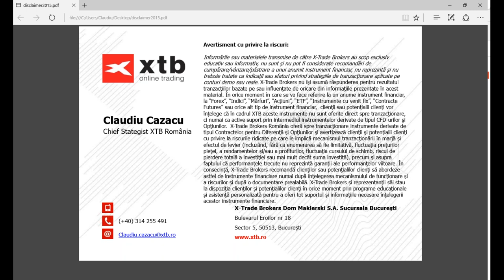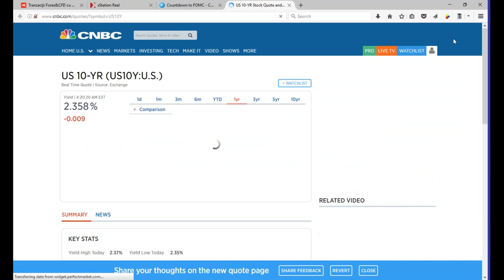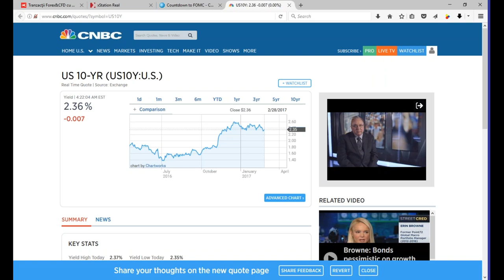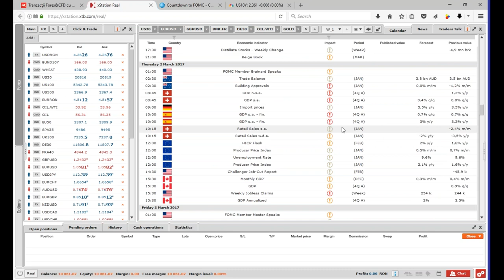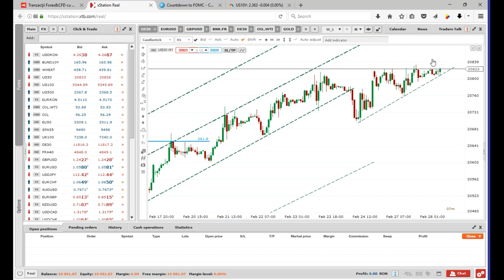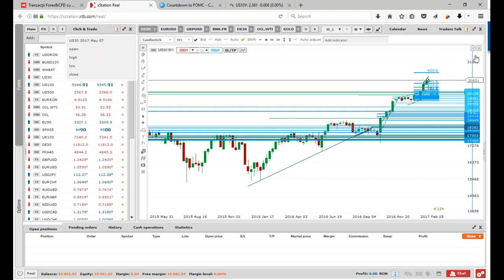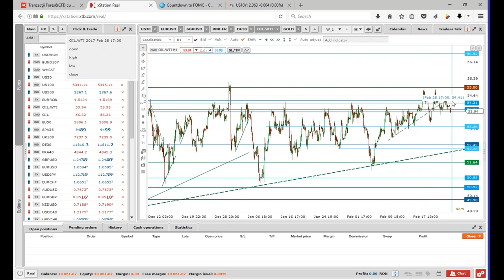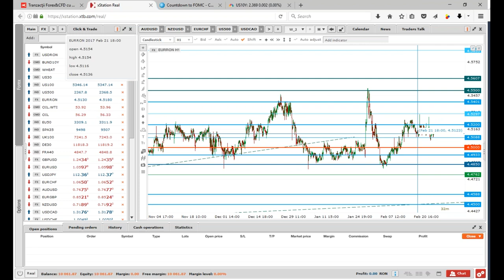Market Briefing 28.02.2017 | XTB România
82% din conturile investitorilor de retail pierd bani atunci când tranzacționează CFD-uri cu acest furnizor. Ar trebui să luați în considerare dacă vă puteți permite să vă asumați riscul ridicat de a vă pierde banii. Opiniile prezentate nu reprezintă recomandări de tranzacționare.

Află mai multe detalii despre XTB România Opiniile prezentate în acest videoclip nu sunt, și nu trebuie văzute drept recomandări de tranzacționare.